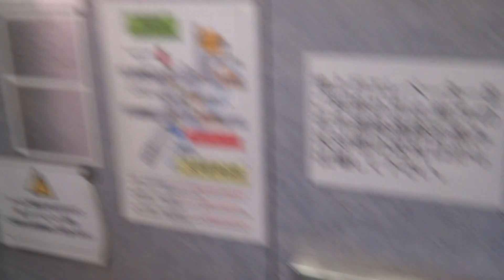Asakusa Station (Toei Subway), Tokyo, Japan - Chuo Traction Elevator (P2) 浅草駅 中央エレベーター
Appears to be a generic brand. Uses analogue indicators.